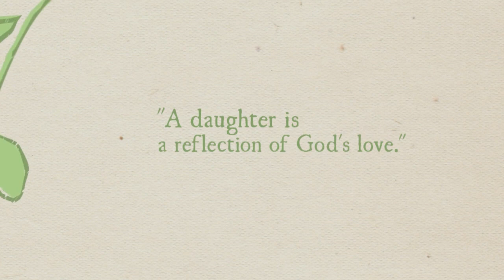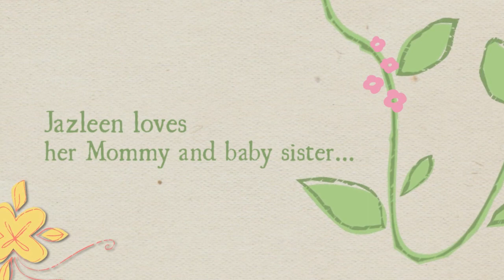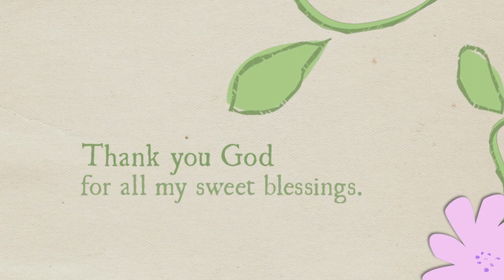JENAE, JAZLEEN & STEPHANIE - JULY 2012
I love you Jenae, Jazleen, Stephanie and Baby Iris.  May God Bless you always and forever.
Love,
Grandma